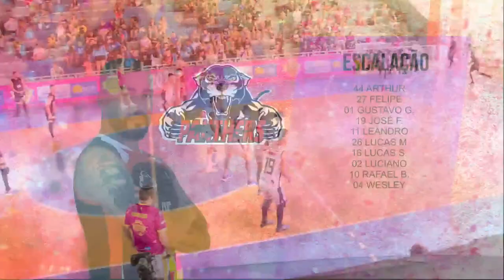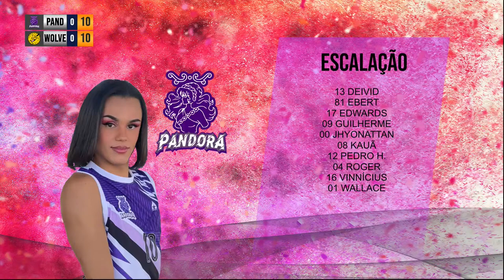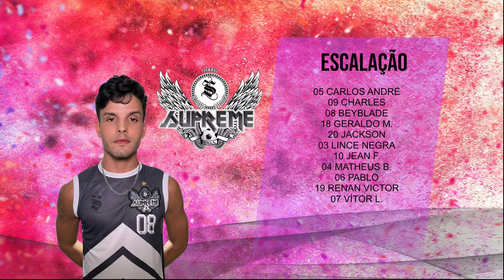CBQ 2023 - Quartas de Final (10/12/2023)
Acompanhe as partidas das quartas de finais do CBQ 2023 que estão acontecendo no ginásio do SESC de Taguatinga.